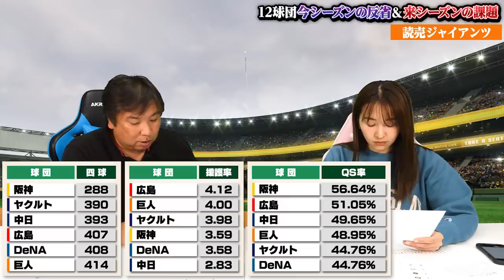『〇〇選手が一軍にいる状況では来季も勝てない』5年ぶりBクラスの巨人！来季優勝するための3つの課題とは？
各球団の総括

2006WBC優勝！ベストナイン！ 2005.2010ロッテ日本一！